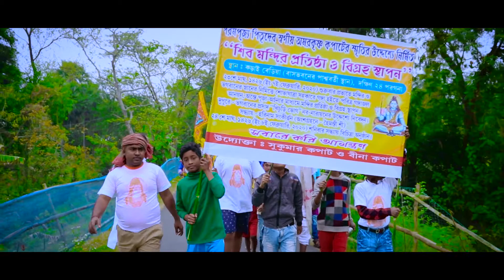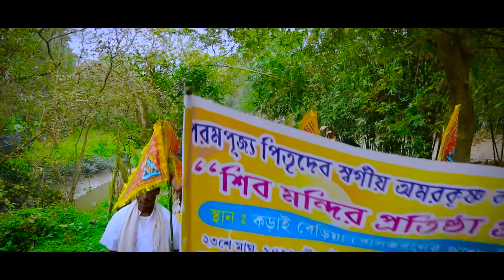Damru Bajaya Cinematic Full HD Video//(Karaiberia Shiv Mandir 2020) // Videography by Soumen Gayen..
◆ Wedding Photography ◆ Pre Wedding ◆ Post Wedding ◆ Cinematic Full HD Video ◆ Bridal Photoshot ◆ Fashion ◆ Birthday ◆ Occation ◆ Party ◆ All Event Programma ◆ Online Mixing ◆ Live Telecast .Etc